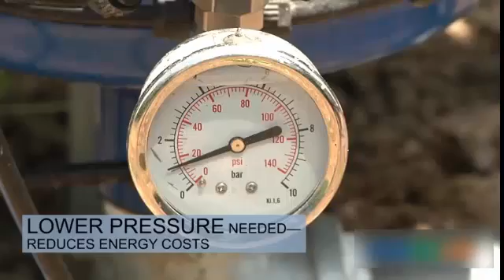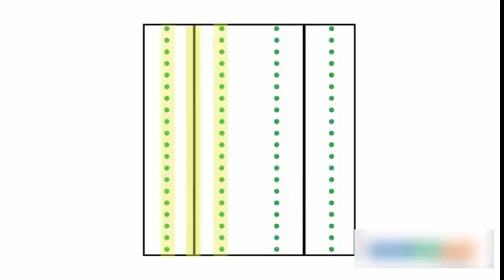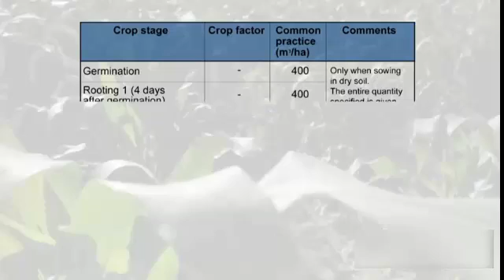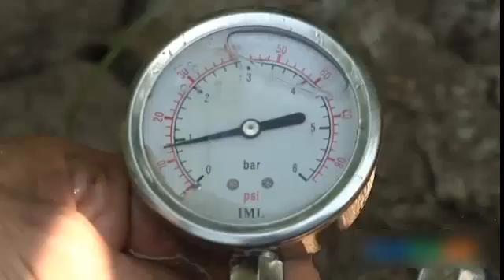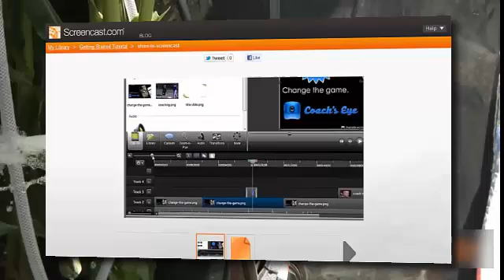Trồng ngô áp dụng công nghệ tưới nhỏ giọt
Tưới ngô theo công nghệ tưới nhỏ giọt từ Israel. Tưới thông minh tự hào là nhà cung cấp hệ thống tưới nhỏ giọt hàng đầu Việt Nam
Địa chỉ : 195 Vũ Tông Phan, thanh xuân, Hà Nội
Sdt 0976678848